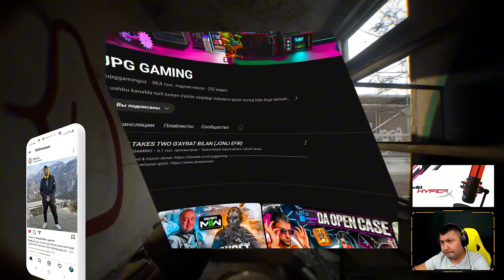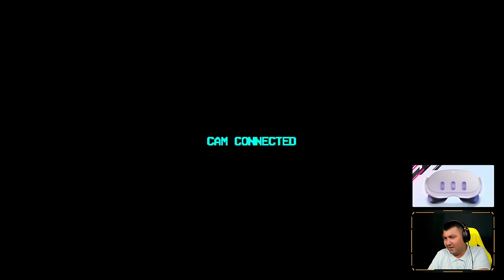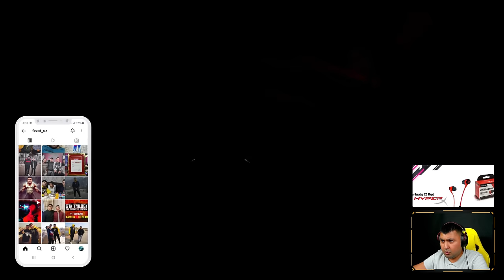BODYCAM / O'YIN YOKI XAYOT? #1 / UZBEKCHA LETSPLAY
Assalomu alaykum do'stlar bugun sizlarga BODYCAM o'yini xaqidagi ajoyib videoni e'tiboringizga havola etmoqchimiz. Videolarimiz sizlarga yoqsa layk bosib kanalga obuna bo'lishni unutmang va albatta video ostiga o'z fikringizni yozib qoldiring!

STRIMER yoki GAMERLAR uchun:
• Kuchli Kompyuterlar

Mening kompyuterim:
➔Processor: Intel Core i9-11900K
➔Videocard: GeForce RTX 3090
➔Motherboard: Rog Strix Z590-F
➔Ram: Corsair Vengeance 32GB / 3200Mhz
➔Hdd: Samsung 970 EVO Plus NVMe M.2 + 2TB
➔Webcam: Razer KIYO PRO
➔Microphone: HyperX Quadcast S White
➔Power Unit: Rog Strix 750W
➔Mouse: Rog Gladius III
➔Headset: HyperX Cloud II Red
➔Keyboard: Rog Strix Scope RX
➔Chair: Anda Seat Navi Edition Yellow